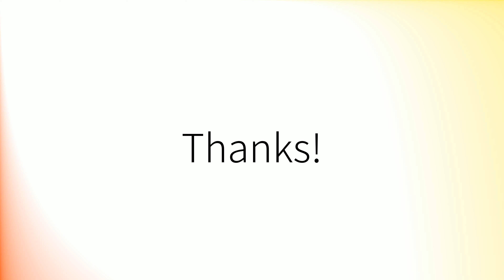Como pronunciar 'Franco' en español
How to pronounce 'Franco' in Spanish.
Comment prononcer 'Franco' en espagnol.
Wie man 'Franco' auf Spanisch ausspricht.
「Franco」のスペイン語の発音の仕方